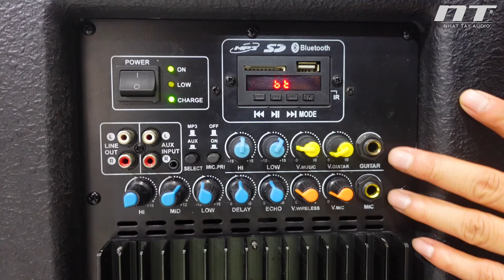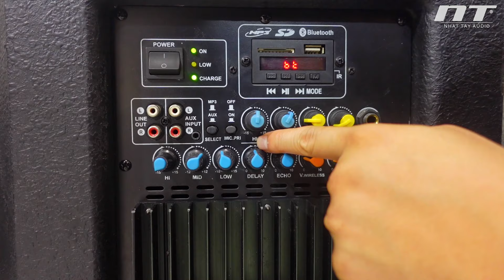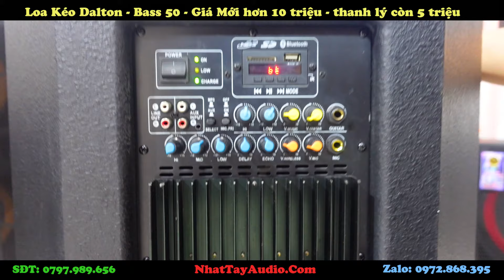Thanh lý loa kéo Dalton bass 50 hát ngon "Như Mới" Công Suất Lớn "Bao Sài" | Giá rẻ 5 triệu #002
Loa di động Dalton TS-18G850N, đây là mẫu loa kéo hát karaoke có công suất lớn với chất lượng âm thanh khá hay, đang được bán tại siêu thị điện máy xanh, về chất lượng thì cũng thuộc vào những mẫu loa có chất lượng cao và chịu nhường bước trước những mẫu loa cùng cỡ.
Nếu bạn mua mới Loa Dalton TS-18G850N có giá bán mới tầm khoản 10 triệu, liệu có đáng không ?
Nay thanh lý còn 5 triệu và chỉ 1 con duy nhất bạn vẫn sẽ được hỗ trợ bảo hành 6 tháng.
Cam kết loa còn dùng rất là ngon nhé Quý Khách.

Thông số kỹ thuật:
-Thương hiệu: Dalton
-Model: TS18G850N
-Chất liệu vỏ thùng: gỗ
-Đơn vị loa: bass 5 tấc + middel + treble
-RMS: 200W
-Công suất đỉnh: 850W
-Cổng cắm USB/ SD Card
-Hi : chỉnh treble ( âm cao)
-Low: chỉnh bass ( âm trầm)
-Middle: chỉnh âm trung
-V.Music: chỉnh âm lượng nhạc từ loa
-Guitar: cổng cắm nhạc cụ
-V.Guitar: chỉnh âm lượng của nhạc cụ
-Mic: cổng cắm thêm micro có dây
-V.Mic: tăng giảm âm lượng micro
-Hi, Middle, Low, Echo, Delay, V.Wireless: chỉnh mic không dây
-Mic.Pri: chế độ giảm nhạc khi nói chuyện qua microphone
-Select: chọn chế độ phát nhạc MP3/ Aux
-Line out: xuất âm thanh ra sub
-Aux input: cổng nhận âm thanh từ các thiết bị bên ngoài ( nối dây)
-Nguồn: AC 220V/ 50Hz-60Hz và bình ắc quy DC12V có sẵn trong loa
-Đèn báo pin: Low ( bình yếu, cần sạc ngay) , Char ( đang sạc bình)
-Cổng 12V DC: kết nối thêm một bình điện phụ
-Thời gian phát liên tục: 2 - 6 giờ
-Phụ kiện kèm theo loa: 2 mic không dây, remote, dây nguồn để sạc bình accu
-Xuất xứ: Dalton Việt Nam
-Kích thước : 51 x 45 x 81 (cm)
-Trọng lượng: 44 kg

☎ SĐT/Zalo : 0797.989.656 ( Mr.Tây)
Địa chỉ : 8B5 Hà Huy Giáp, Phường Thạnh Lộc, Quận 12
CN2 : Tuyến tránh quốc lộ 50 - Phước Đông - Cần Đước -  Long An.
CN3 : Chợ Vĩnh Kim, Châu Thành, Tiền Giang

* Các quyền lợi khi mua hàng tại cửa hàng Nhật Tây Audio

- Giao hàng tận nhà miễn phí trên toàn quốc.
- Được kiểm tra, dùng thử trước khi thanh toán
- Đổi mới trong 7 ngày nếu lỗi do nhà sản xuất.
- Chế độ bảo hành uy tín , hậu mãi chu đáo
- Miễn phí tư vấn và hỗ trợ kỹ thuật 24/7.

* Cam kết vàng chỉ có tại cửa hàng Nhật Tây Audio

- Cam kết 100% hàng chính hãng, đảm bảo chất lượng như đã giới thiệu.
- Cam kết giá cả cạnh tranh nhất thị trường.
- Cam kết hoàn tiền 100% nếu phát hiện sản phẩm giả, kém chất lượng không đúng như quảng cáo.
- Cam kết đổi trả hoặc nâng cấp lên sản phẩm khác trong vòng 7 ngày nếu bạn không hài lòng.